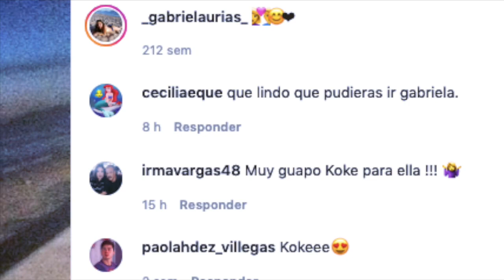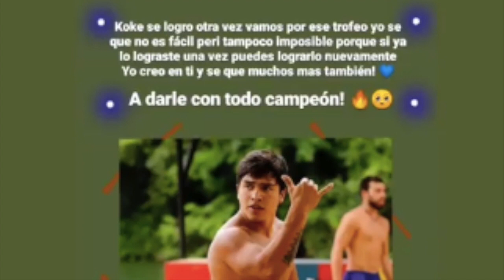Exatlón: Así apoya la novia de Koke Guerrero al atleta previo a la final.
La novia de Koke Guerrero le envió un mensaje de apoyo previo a la Gran Final del Exatlón.UNETE A NUESTRO CANAL HERMANO